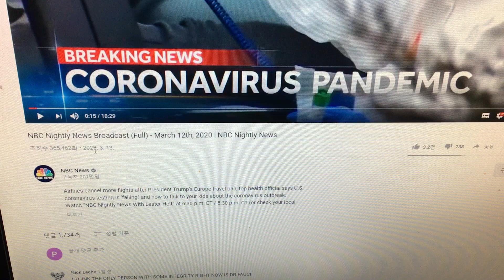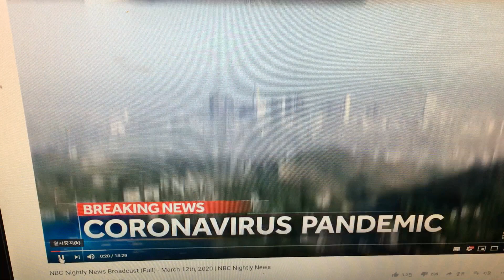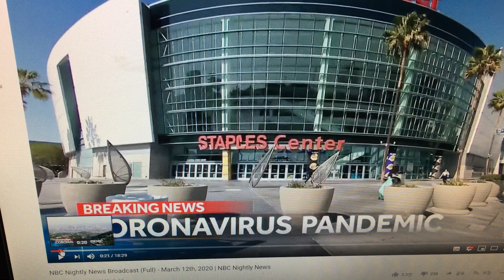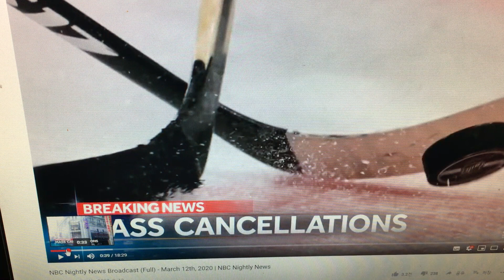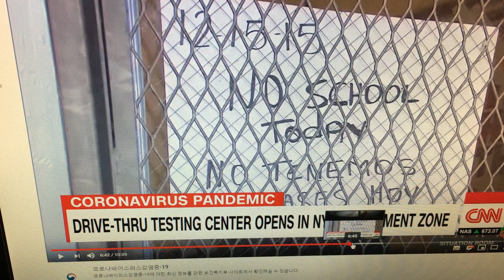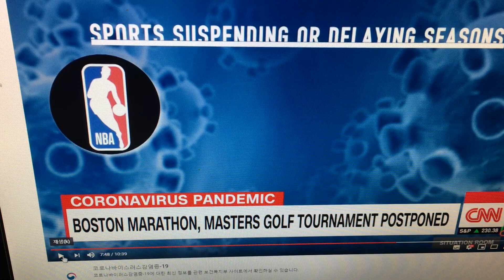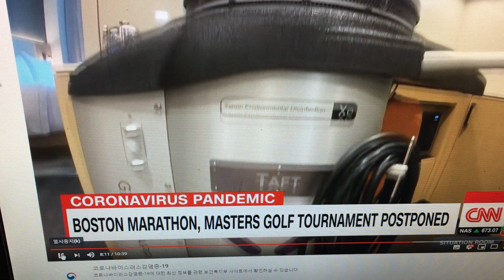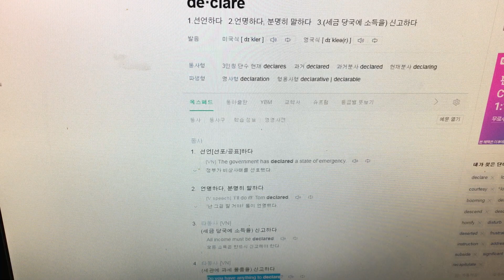미국 국가 비상 선포 National Emergency NBC CNN 해외 외신 news Mar 14 , 2020